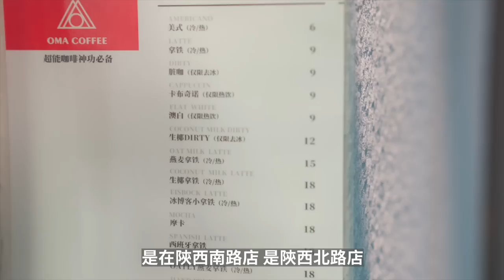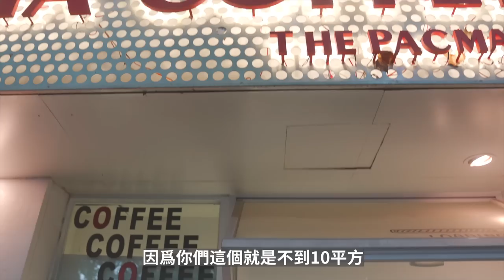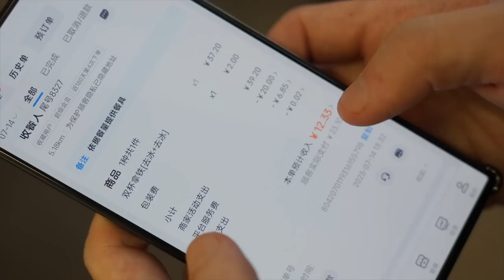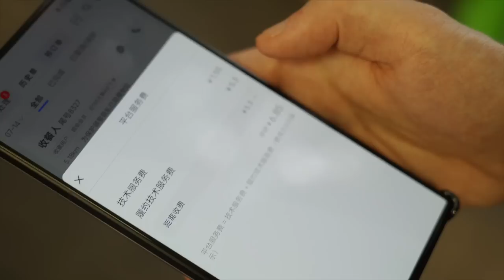上海咖啡店實拍，為什麼咖啡價格越來越低，咖啡市場整體的走勢？| 牛小咖MumaMoo